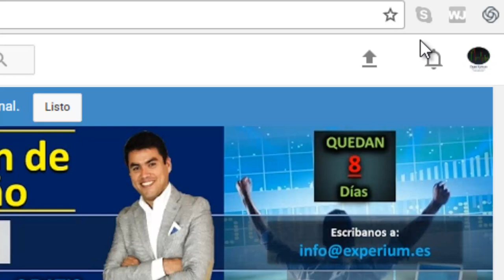🔥🔥Comienza ALGO NUEVO en Experium y NO te lo puedes Perder / Educación Financiera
Experium vuelve a nacer y vienen cosas nuevas, nuevo contenido, nuevo formato, mas calidad y mas, mucha mas pasión.

Experium.es esta creciendo y esta creciendo muchísimo.  Esta situación nos empuja al circulo virtuoso de la mejora continua, que en nuestro caso implica encontrar mejores maneras, formas mas efectivas de llevar el mensaje de la educación financiera y de la necesidad de entender y comprender claramente la importancia de construir algo propio a cada vez mas personas.

La mayoría de la gente tiene la inteligencia, la mayoría de las personas tienen el conocimiento, la mayoría de los seres humanos alrededor del planeta tiene todo lo que se necesita para prosperar, pero al mismo tiempo casi nadie lo logra.  Y esto es así porque no saben como conducir un vehiculo económico que los lleve rápido hacia metas elevadas, que los lleve a desarrollar su máximo potencial y por supuesto, que les ofrezca calidad de vida.  Ese es el gran objetivo de Experium.es y de Anyelo Rico: servir de faro, mostrar el camino, inspirar, ayudar a arraigar la idea del "si se puede", cultivar el sentimiento de expansión, de crecimiento y de abundancia que a tantas personas les hace falta.  Experium.es y Anyelo Rico comienzan una nueva era, una nueva etapa, prácticamente vuelven a nacer con el objetivo de llevar con mas energía el mensaje de la educación financiera, el mensaje de la libertad financiera, el mensaje del desarrollo, la superación personal y el liderazgo como ingredientes indispensables para cualquier ser humano que desee construir algo propio, que desee emprender y tomar el control de su vida.

Los invitamos a compartir con nosotros esta nueva etapa, a seguirnos, a compartir nuestro contenido y a aprender.  Un abrazo a todos.

Seminario COMO INVERTIR EN BOLSA PARA NO EXPERTOS PRESENCIAL en Barcelona el próximo 14 de Octubre para solo 20 personas.  Sugerimos reservar inmediatamente su plaza porque seguro se agotaran pronto.  Mas detalles

// CONECTA CONMIGO //

Vídeos imprescindibles